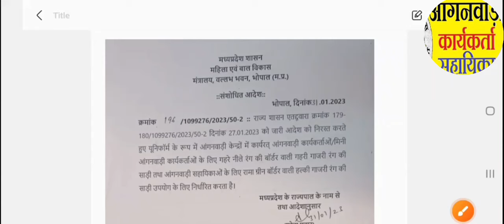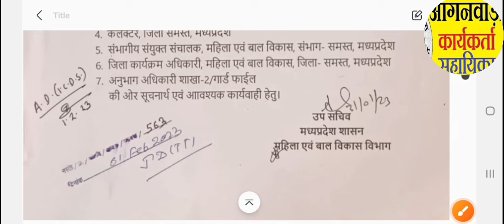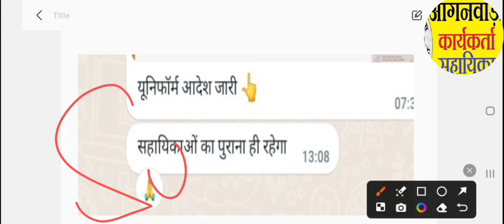आंगनबाड़ी सुबह 6 अप्रैल 2024 के मुख्य मानदेय समाचार । आंगनबाड़ी न्यूज। Aganwadi letest news